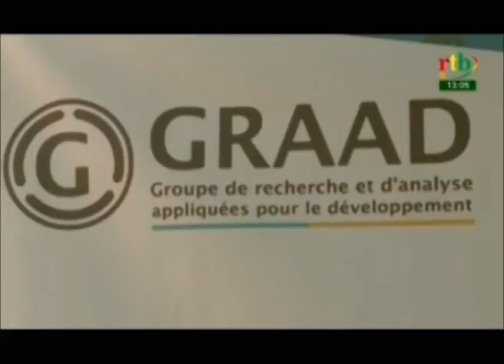RTB/Le groupe de recherche et d’analyse appliquée pour le développement s’interroge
Le groupe de recherche et d’analyse appliquée pour le développement s’interroge sur les causes de l’extrémisme violent